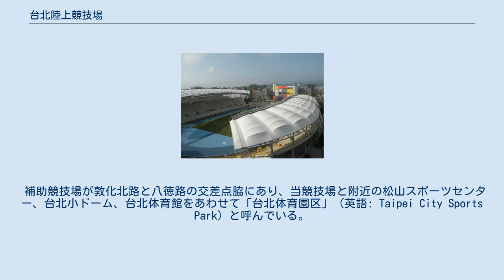台北陸上競技場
松山区_(台北市)
台北陸上競技場（たいほくりくじょうきょうぎじょう、中国語: 臺北田徑場）は、台湾台北市松山区にある陸上競技場。
施設は台北市が所有し、台北市体育処が運営管理を行っている。
 当競技場は400mトラックと300mサブレーンを持つ総合陸上競技場である。
以前当地には1956年完成し、16,000人収容の台北市立体育場があり、主に陸上競技、サッカー大会に使用されていた。
 2009年夏季デフリンピック開催のために競技場の建替えを決定、新競技場は観衆20,000人収容可能となり、デフリンピックの開会、閉会式、陸上競技及びサッカー競技が開催された。
標準的な陸上練習場で、サッカーの練習場としての使用も可能である。
 建替え後の台北陸上競技場はIAAF（国際陸上競技連盟）のクラス1認定を受けた競技場で、2009年6月15日竣工、2009年7月23日供用開始。
また、2010年からインターシティフットボールリーグ（2017年以降の台湾社会人甲級サッカーリーグ）の開催地の一つとなり、2017年には夏季ユニバーシアードを開催した。
 補助競技場が敦化北路と八徳路の交差点脇にあり、当競技場と附近の松山スポーツセンター、台北小ドーム、台北体育館をあわせて「台北体育園区」（英語: Taipei City Sports Park）と呼んでいる。